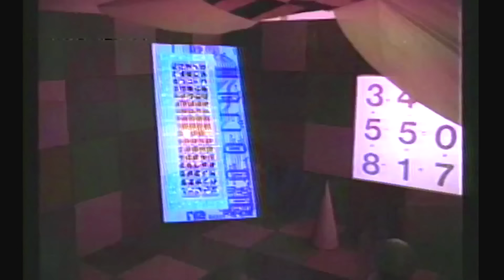Emotional 1979 Film Predicts AI. Beautifully Produced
I am one of those documentary filmmakers who has always had a love of sci-fi. Although I've never made a futuristic documentary. I like making stories about recent history. The 1950s. The 1960s. The 1970s. But this filmmaker and his film really got me when I saw it in 1979. Beautifully made. A wonderful fantasy. And here we are more than 40 years later with active development of AI. I wonder if there will ever be a time when this beautiful instructional/educational experience for young people will become reality. Generations learning something simple yet profound. How to think. Rock. Paper. Scissors.

I thought I would add a list of famous films that are science fiction. I have seen every one.
Metropolis (1927) - Directed by Fritz Lang.
The Day the Earth Stood Still (1951) - Directed by Robert Wise.
Forbidden Planet (1956) - Directed by Fred M. Wilcox.
2001: A Space Odyssey (1968) - Directed by Stanley Kubrick.
Star Wars: Episode IV - A New Hope (1977) - Directed by George Lucas.
Close Encounters of the Third Kind (1977) - Directed by Steven Spielberg.
Blade Runner (1982) - Directed by Ridley Scott.
E.T. the Extra-Terrestrial (1982) - Directed by Steven Spielberg.
The Terminator (1984) - Directed by James Cameron.
Back to the Future (1985) - Directed by Robert Zemeckis.
RoboCop (1987) - Directed by Paul Verhoeven.
Total Recall (1990) - Directed by Paul Verhoeven.
Jurassic Park (1993) - Directed by Steven Spielberg.
The Matrix (1999) - Directed by the Wachowskis.
Minority Report (2002) - Directed by Steven Spielberg.
Eternal Sunshine of the Spotless Mind (2004) - Directed by Michel Gondry.
Children of Men (2006) - Directed by Alfonso Cuarón.
District 9 (2009) - Directed by Neill Blomkamp.
Inception (2010) - Directed by Christopher Nolan.
Interstellar (2014) - Directed by Christopher Nolan.
Ex Machina (2014) - Directed by Alex Garland.
Blade Runner 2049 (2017) - Directed by Denis Villeneuve.
Arrival (2016) - Directed by Denis Villeneuve.